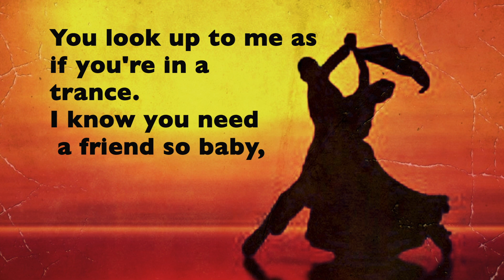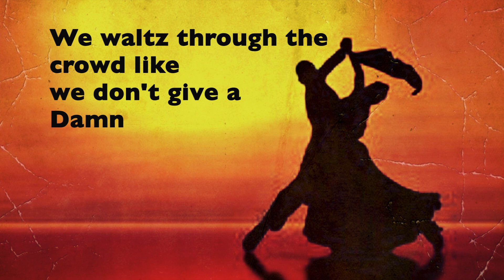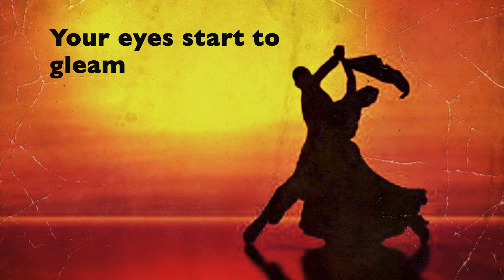The Waltz - Hunter Lebo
The Waltz is a song a wrote after a school dance. At that school dance, I asked a girl if she would like to waltz with me. She agreed, and I quickly taught her the basics of waltzing, and we danced through the rest of the students as they stared at us. But we had fun.